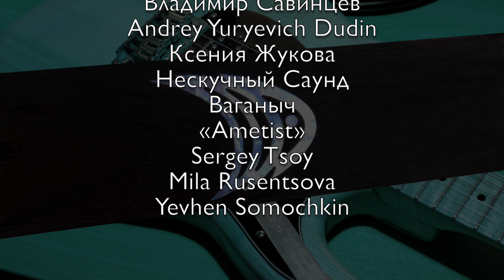Хват медиатора. Как держат медиатор герои гитары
Как правильно держать медиатор? Давайте посмотрим на примере знаменитостей. Странные и диковинные хваты медиатора. Как держит медиатор при игре на гитаре Santana, Marty Friedman, James Hetfield, Ola Englund и многие другие гитаристы. Постановка правой руки звёзд гитары. Трехпальцевый хват медиатора, двухпальцевый хват медиатора, реверсивный хват медиатора и хват большим и средним пальцами а также хват в замок. Стандартный хват медиатора не стандартный хват медиатора.
-=ВНИМАНИЕ=-
Я не являюсь профессиональным музыкантом.
Игра на гитаре, как и данный канал, моё хобби.
В своих видео я лишь делюсь интересными для себя гитарными и музыкальными находками.
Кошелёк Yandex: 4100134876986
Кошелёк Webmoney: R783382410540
- Спасибо!